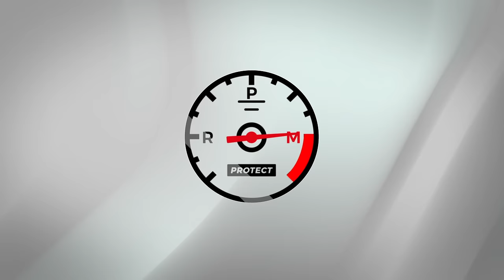Black Trashed Mitsubishi Pajero Bush Basher Gets a Detail! P2 Paint Correction | Vlog 40.2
Products used in video: (some items may be updated to what I currently use/recommend)
🇺🇸U.S.A. 🇨🇦Canada 🇪🇺Europe Links:
Rupes Mille Polisher
Rupes 5” Yellow Wool Pad
Medium/One Step Compound
IPA Panel Wipe
Microfibre Towels Compound Removal
Anti-vibration Polishing Gloves
Detailing Shop/Mobile Lights
Detailing Inspection Light

🎧 Music tracks in order of play:
Up Right  by  smplsmth